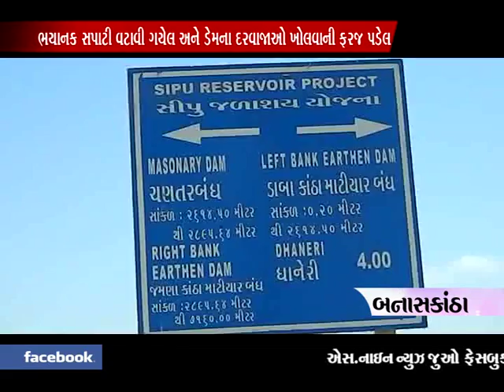banskantha bhayanak sapati vatavi gayel demna darvaja kholavani faraj padel